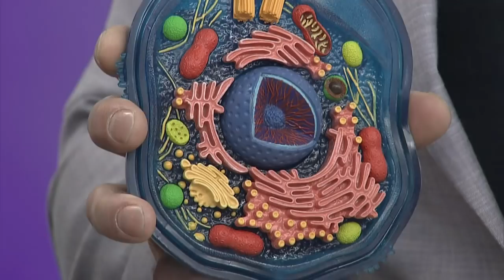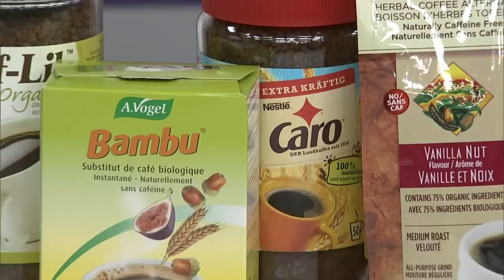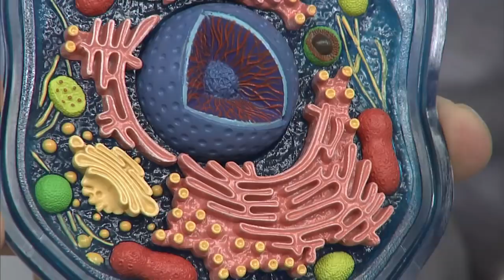All-natural caffeine alternatives to boost your energy in the morning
Natural health expert, Bryce Wylde, discusses what coffee does to the body, and different ways to naturally boost energy.